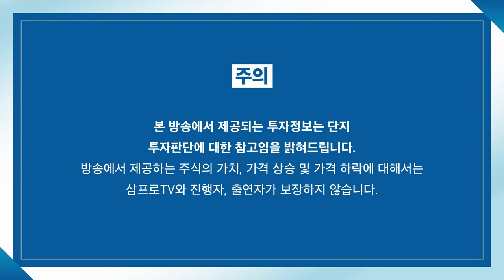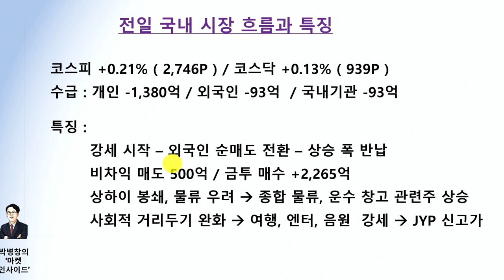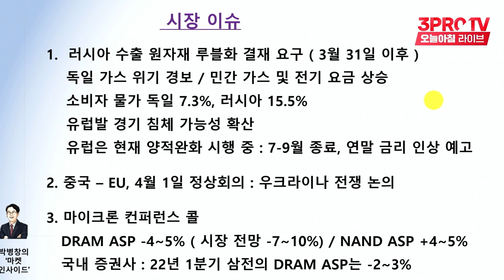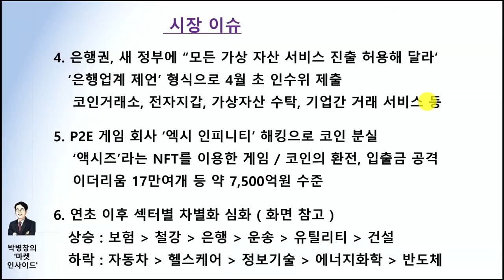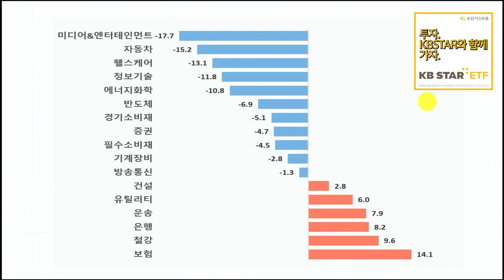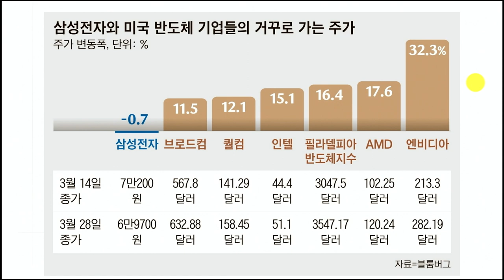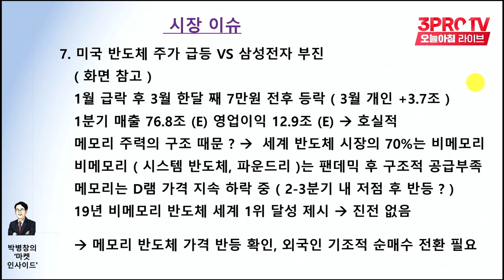[마켓인사이드] 추가 상승에는 악재 해소 아닌 호재 필요... 박스권 진입? f. 교보증권 박병창 부장